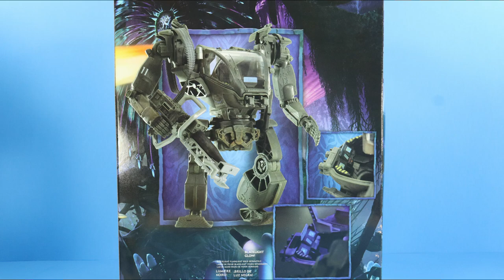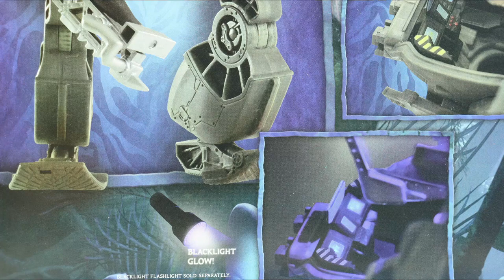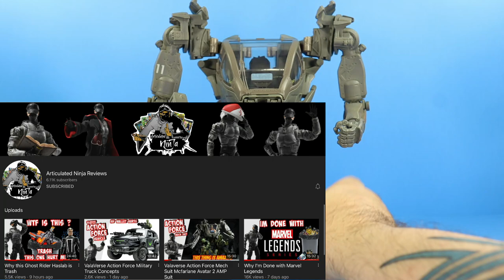AVATAR AMP MECH SUIT! GREAT FOR GI JOES AND OTHER 6 INCH ACTION FIGURE LINES? FUN SHOWCASE.